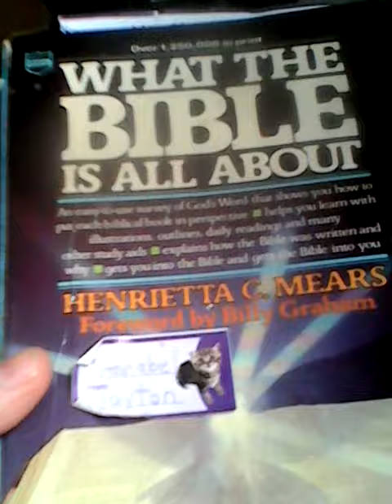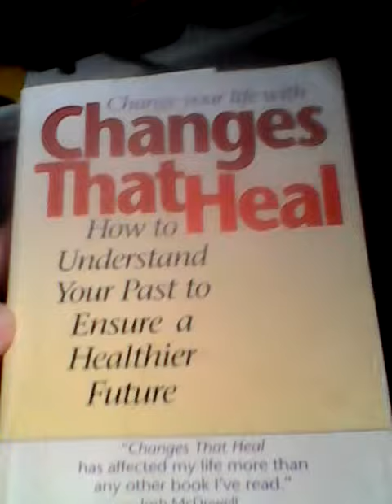Books for christians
A list of books that help a Christian